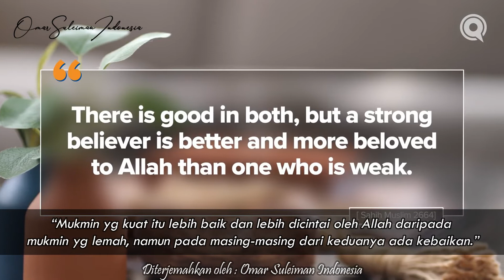Eps 13 - Jaga Tubuhmu Tetap Sehat - Dr. Tesneem Alkiek (Habits to Win Here and Hereafter)